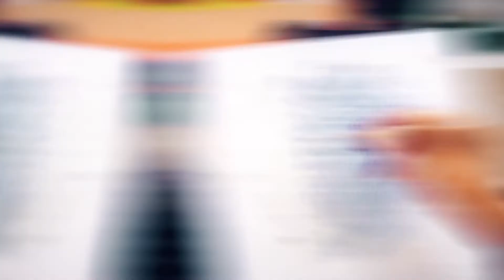Третий возраст 26.09.2020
Третий возраст: звуки мира.
 Влияет ли снижение слуха в пожилом возрасте на ухудшение умственных способностей и памяти? Как связаны ожирение и острота слуха?  Какие проблемы со слухом могут решить слуховые аппараты? Какой вред могут нанести громкие звуки и наушники?
Разобраться с этим поможет Ирина Стагниева, доктор медицинских наук, профессор кафедры болезней уха, горла, носа РостГМУ.